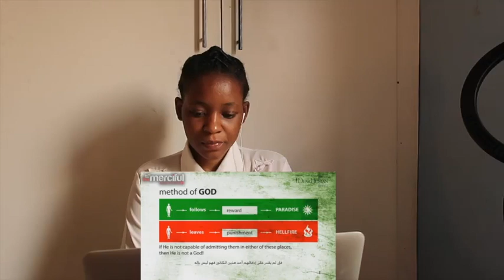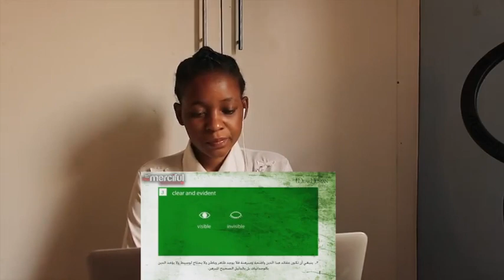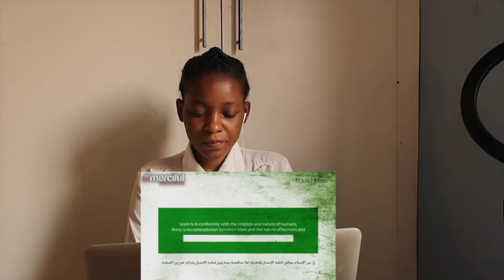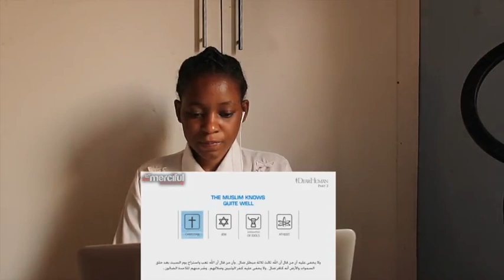What is the True Religion ᴴᴰ | REACTION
📖 REACTION DEFINITION:

. re·ac·tion
rēˈakSH(ə)n/
noun

Fanny&jessy
Haspolat-lefkosa,via mersin 10,Turkey (cyprus international university)
mersin, turkey,99010